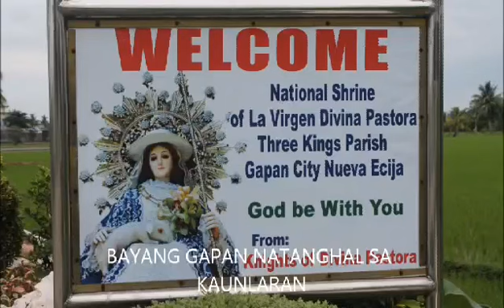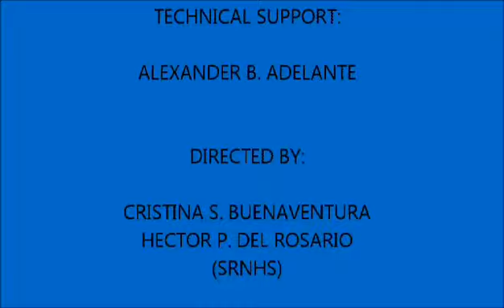Martsa ng Gapan | Mark Jose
Sung by Sir Mark Jose
Copyright to SDO Gapan City